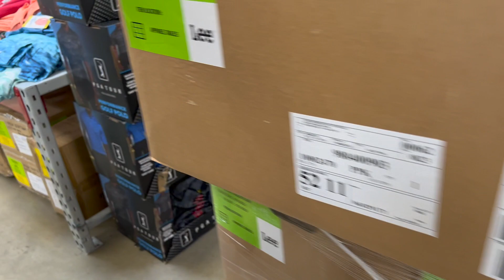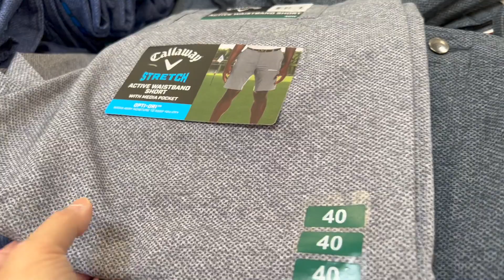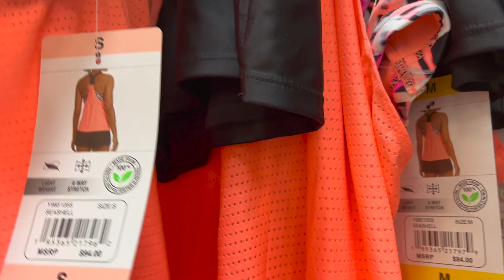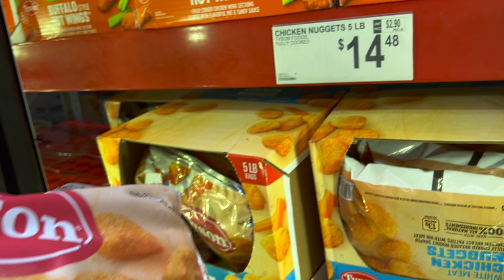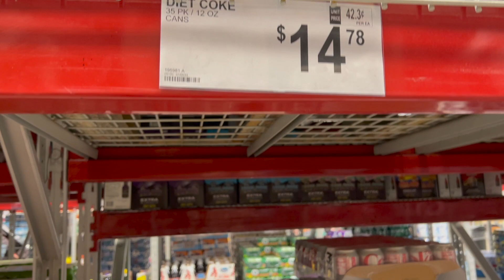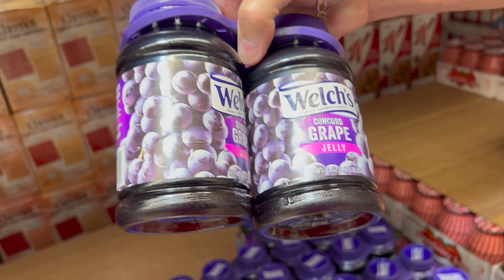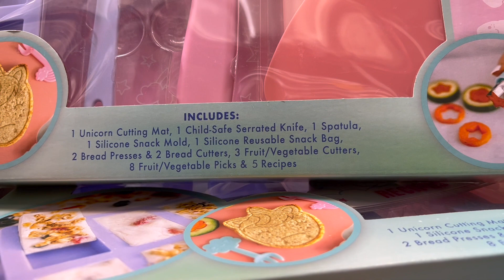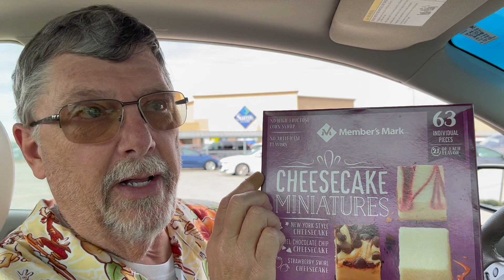BARGAINS GALORE are Here at SAM's CLUB. Come Shop With Us! MARKDOWNS/CLEARANCE on OVERSTOCKS! YES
Unexpected Price Increase! Yes, we thought pricing was leveling off, but NOT.

One of Steve's favorite items just went up 15% from last time we were at Sam's Club.

There were quite a lot of markdowns and clearance items on clothing. What Bargains! Quite a bit of them were under $10! Most were under $7. A lot of overstock inventory.